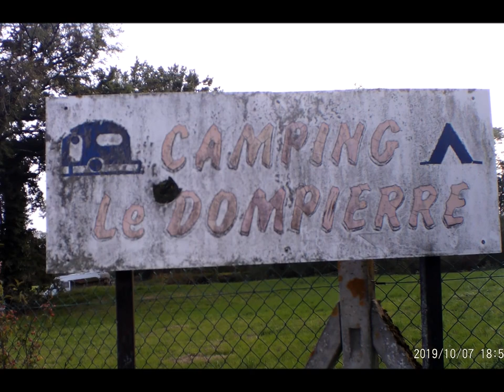Dagsetappe 2 Barcelona - Norge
Da går turen videre nordover. Forbi Toulouse gjennom mange franske småbyer. Vi bruker nok en gang og fant denne lille småidylliske plassen. Dompierre-les-Eglises, Le Bourg.
Mutters alene. Men både vann og strøm tilgjengelig. Men å betale for seg ser ut til å være vanskelig. Ser ut som man må innom rådhuset for å betale . 🤔  I morgen går turen videre i retning Luxemburg.